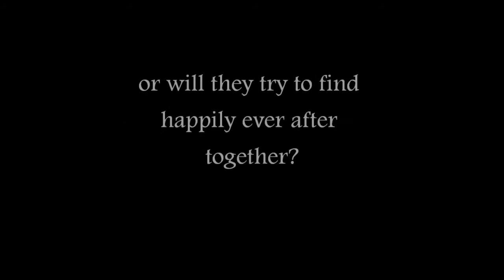Hands On Training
Joey and Heath are stuck working together for a week in Florida. Not only will they be in each others presence more time than either of them would like, and when Heath's old friend Grant shows up, things really get out of control. Too close for comfort, and too much temptation to resist, the three of them agree to a one-week affair. None of them wants entanglements, especially Joey who learned firsthand how to survive without help.
With each kiss, each touch, the three of them grow closer. By the time they return to Dallas, they arent ready to let go. Will the three of them be torn apart by fear, or will they risk their hearts to find happiness together?

MUSIC bought from shockwave-sound.com. All pictures are from the cover.